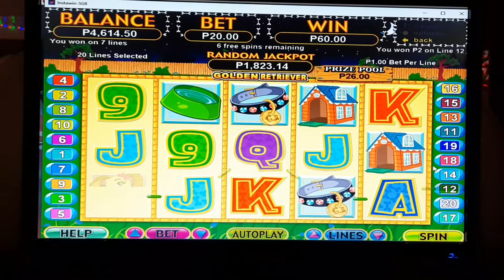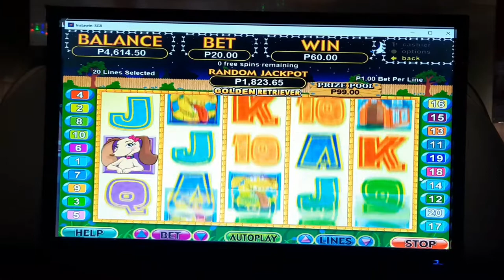GOLDEN RETRIEVER | RTG | Instawin | Biyahe ni JULES 2022